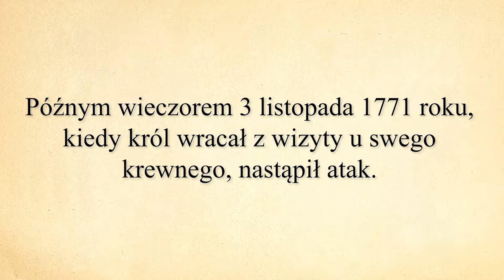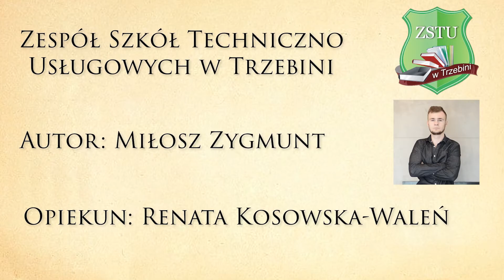PN-6 MPL--44 --- OK--INT --- Porwanie króla Poniatowskiego